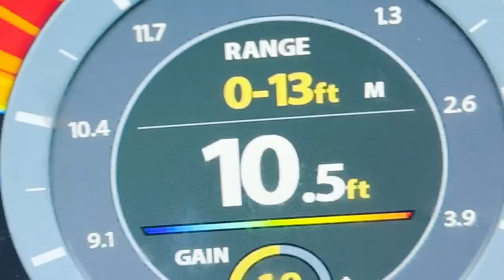Ice Fishing For Big Bluegills in Northern Wisconsin!!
Mike, Dean, and Robbie head out again to chase 10 inch Northern Wisconsin Blue Gills!!

Type in Todays Angler at checkout and get a free set of PolarClear lenses

Shimano Curado Spinning 7' M
Shimano Stradic CI4 2500

FILMING EQUIPMENT
Editing Software